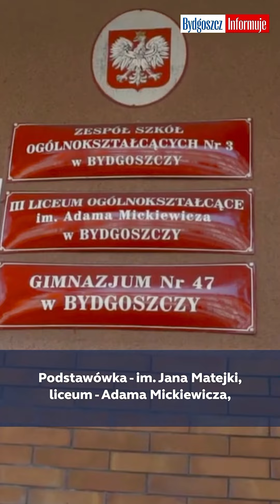Zmarł Leonard Pietraszak. Wybitny aktor był Honorowym Obywatelem Bydgoszczy i kochał nasze miasto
Leonard Pietraszak zmarł w wieku 86 lat. Rodowity bydgoszczanin, znany aktor, kochał swe rodzinne miasto. Zostanie pochowany na Cmentarzu Starofarnym.